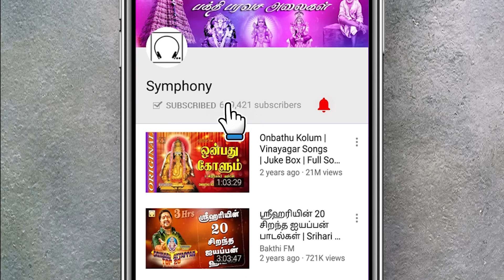தினமும் காலையில் அவசியம் கேட்கும் சுப்ரபாதம் ஒன்பது கோளும் பாடல் | சூரிய நமஸ்காரம் Surya Namaskaram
தினமும் காலையில் கேட்கும் சுப்ரபாதம் மற்றும் தமிழ் பக்தி பாடல்கள் | சூரிய நமஸ்காரம் |
பாடியவர்: வி.காசி விஸ்வநாத் சர்மா, என்.எஸ்.பிரகாஷ் ராவ், கோபிகா பூர்ணிமா, டி.எல்.மகாராஜன்
இசை: பிரதீப், எ.தக்ஷிணாமூர்த்தி
Symphony presents Surya Namskaram containing venkateshwara suprabatham, Onbathu Kolum, Tamil Bhakthi Songs | Surya Namaskaram | Sung by V.Kasi Vishwanath Sharma, N.S.Prakash Rao, Gopika Poornima, T.L.Maharajan

0:00 Surya Namaskar | சூர்யா நமஸ்காரம்

16:53 Venkatesa Suprabhatam | வேங்கடேச சுப்ரபாதம்

38:27 Aditya Hridayam | ஆதித்ய ஹிருதயம்

46:42 Prathasmarana Sloka | ப்ராத்தஸ்மரண ஸ்லோகம்

52:14 Onbathu Kolum | ஒன்பது கோளும்

1:05:22 Ganesha Pancharathnam | கணேச பஞ்சரத்தினம்

1:08:37 Madhurashtakam | மதுராஷ்டகம்

1:12:19 108 Gayatri Mantra | 108 காயத்ரி மந்திரம்

These aditya hridaya stotra, aditya hridaya mantra, sacred chants and songs have been selected from various albums of Symphony Recording Co., Surya Slokas For Morning Prayers, Suprabhatham Kandha Sashti Kavacham, Vandhanam Vandhanam Pillaiyare, Vakrathundam, Govindham, Gayatri Mantra with Music by Pradeep and A.Dakshinamoorthy